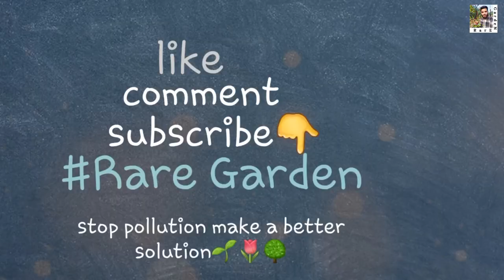Pepino Melon Producing Fruit | All About Pepino Melon | Rare Garden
Mian Traders Facebook Shop

Order The Best Fruit Plants In Pakistan From Rare Garden. We Deliver Uniqe Fruit, Flower Plants And Seeds To All Over Pakistan And We Offer Home Delivery Services Anywhere At Reasonable Price.

Whatsapp For Detail And Order

Links